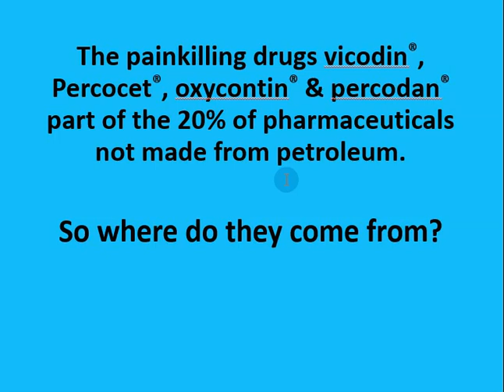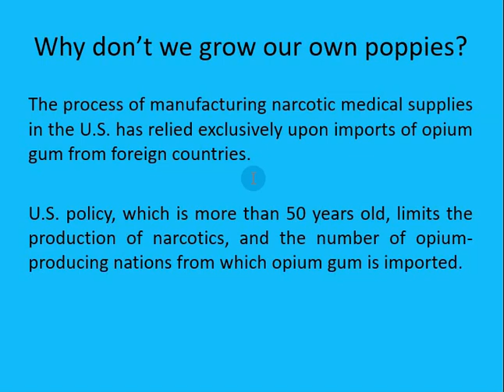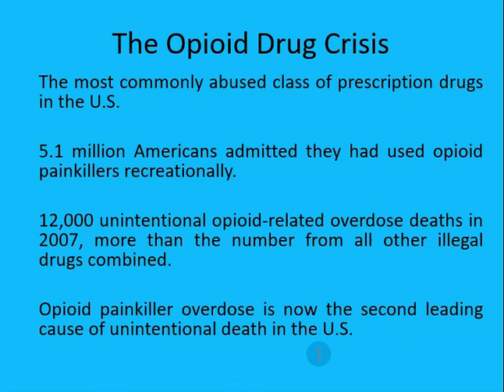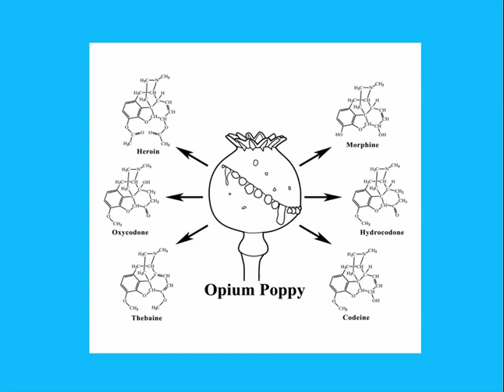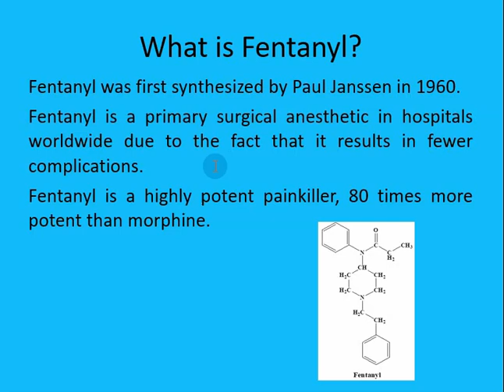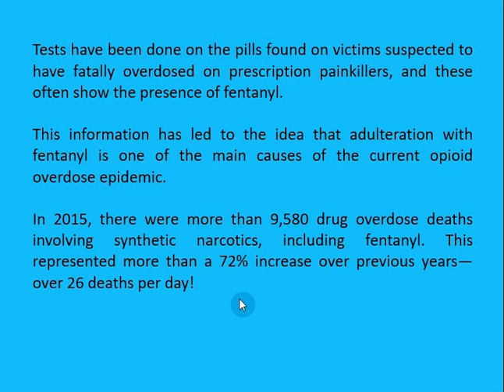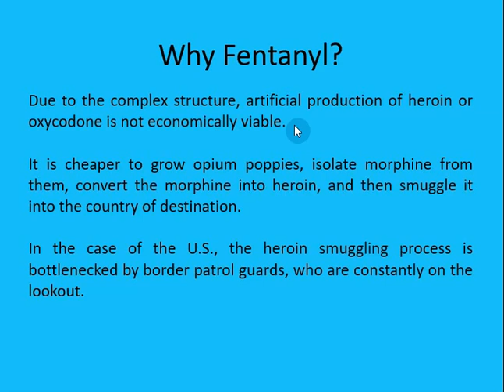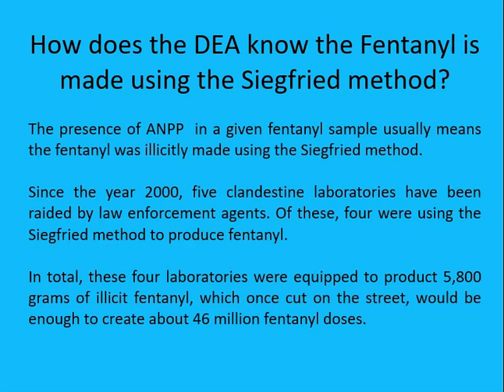Fentanyl: The Chemical Cockroach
This video discusses how the Opioid crisis started in the US.  Also, this video discusses how special properties of Fentanyl makes it the most likely culprit for the large number of overdoses from prescription painkillers.